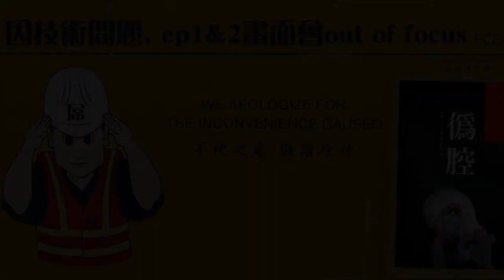07/10/15 「偽腔」 ep.2 Metal Gear 系列 再續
主持︰蠍子王, 阿吉
嘉賓: Gary, Kobe, 傑, John Doe (Cosplayer)

ep.2 Metal Gear 系列

Metal Gear Solid 5 新game已出, 但MGS系列又多故事又亂,
偽腔與你拆解近代game史上最豐富,複雜,最政冶的故事.
同時看看人性有幾醜惡及無奈.

逢星期三晚 9:30-10:30pm